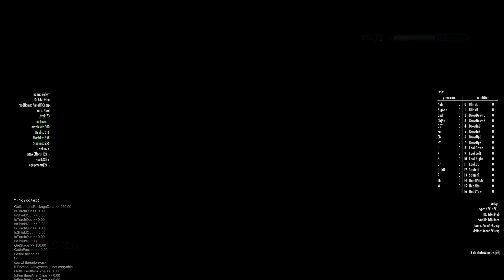Skyrim Modded Playthrough (1440p) (221) - Proving Honor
This episode, we learn that the Silver Hand really hates us and we need to prove ourselves to the Circle.